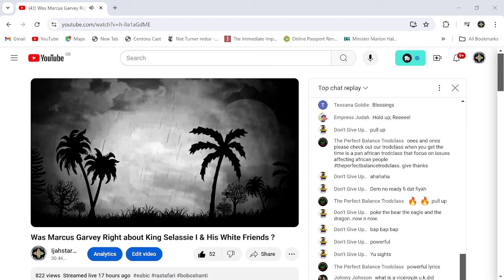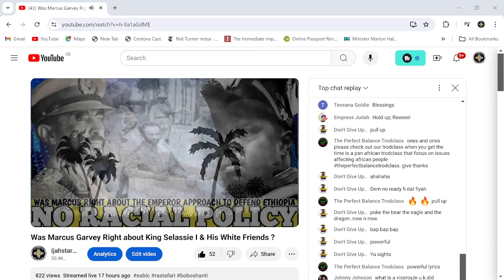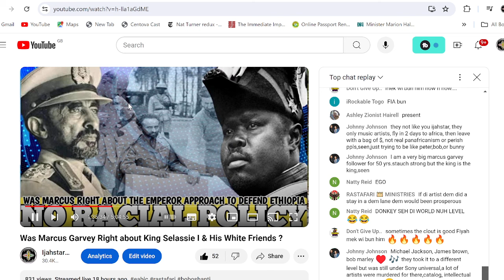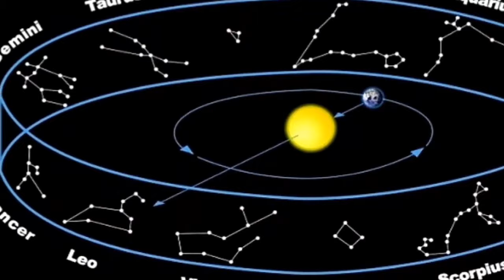Badmind Mr Gagas report my channel to YouTube to take it down